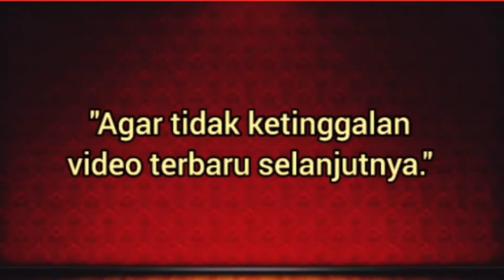RENYAH, ENAK, GURIH!! BUSRO GEPREK PEDAS MAMPUS - GOURMET FOOD | MAKAN CUY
"TERIMA KASIH"